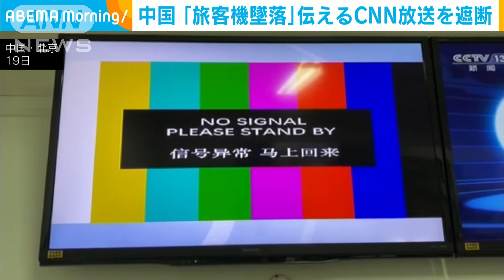中国 「旅客機墜落」伝えるCNN放送を遮断 報道規制か(2022年5月20日)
中国で旅客機墜落事故を伝えるCNNの放送が突然、遮断されました。放送では、何者かが意図的に墜落させた可能性を指摘していました。

　中国国内で19日、132人が死亡した今年3月の旅客機事故を伝えるCNNの放送が遮断されました。

　事故について、何者かが操縦システムを人為的に操作し、機体が急降下して墜落した可能性があると報じていました。

　こうした報道に関する外務省の定例会見でのやり取りもホームページ上から一部が削除されていて、中国国内で報道規制が敷かれている可能性があります。